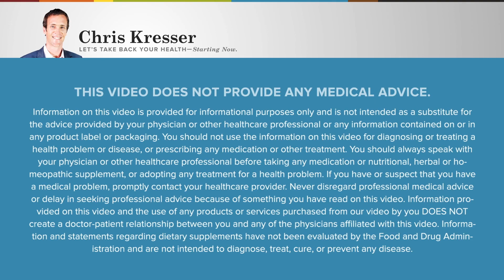RHR: Unfollowing Your Passion, with Terri Trespicio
Author and speaker Terri Trespicio joins Chris in this episode of Revolution Health Radio to discuss passion, purpose, and why there’s no linear path to the “right” life. They talk about why the pressure to find your one abiding passion can lead you down the wrong path, the myth that self-improvement means we need to be fixed, the counterintuitive idea that you don’t have to leave your comfort zone, how boredom can be productive, and the importance of skill building.

In this episode, we discuss:
13:59  How we spend too much of our lives believing what other people have told us, and that there comes a point when you realize they aren’t always right, nor do you have to listen to them
24:16  Why being overly focused on one passion may hinder your growth and make it harder to connect with purpose and meaning
30:00 Why trying to “fix” ourselves is a misguided effort
42:36  Why the goal should be to expand your comfort zone and bring more things inside it, rather than accepting being uncomfortable as a means of growth
53:41  The tendency to spend too much time wondering if we’re talented enough and not enough time building the skills we need
57:01  Why boredom is a good thing

Show notes:
-Terri’s book Unfollow Your Passion: How to Create a Life That Matters to You
-The Power of Boredom by Dr. Mark Hawkins
-So Good They Can’t Ignore You by Cal Newport
-“Implicit Theories of Interest: Finding Your Passion or Developing It?” by Carol Dweck and Paul O’Keefe
-“RHR: Reclaiming Your SELF in the Modern World, with Cal Newport”
-“RHR: The Impact Technology Has on Ourselves, Our Families, and Our Future, with Tim Kendall”

Kion is also offering our listeners an exclusive offer. to save 20% on subscriptions and 10% on one-time purchases.

Add back in what the modern world has crowded out and feel and perform your best with the new line of Adapt Naturals supplements.

Chris Kresser M.S., L.Ac. is the co-founder of the California Center for Functional Medicine, the founder of Kresser Institute, the host of the top-ranked health podcast Revolution Health Radio, the creator of ChrisKresser.com, and the New York Times best-selling author of The Paleo Cure and Unconventional Medicine. He is one of the most respected clinicians and educators in the fields of Functional Medicine and ancestral health and has trained over 2,000 clinicians and health coaches from more than 50 countries in his unique approach. Chris was named one of the 100 most influential people in health and fitness by Greatist.com and has appeared as a featured guest on Dr. Oz, Time, The Atlantic, NPR, Fox & Friends, and other national media outlets. Throughout his career, Chris has been devoted to exploring the deeper questions surrounding health and wellness. His most recent work is focused on helping people to thrive and flourish even in the midst of chronic illness or other challenging circumstances. He recently launched Adapt Naturals, a supplement line designed to add back in what the modern world has squeezed out and help people perform and feel their best.